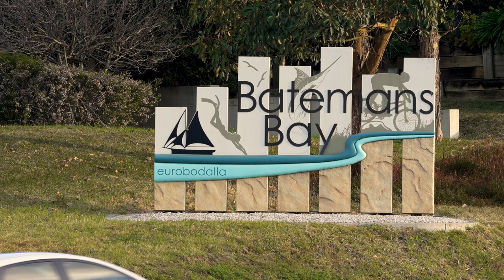Rally Action - Campbell Waller - Corolla KE35 - Lazer Rally of the Bay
Campbell Waller and Mark Weatherstone were entered in the Lazer Rally of the Bay in a Toyota Corolla KE35. After 20 years out of the sport, they were back competing in the East Coast Classic Rally Series. Finishing 2nd in the 2WD section, they enjoyed a great return to the sport!

Sit back and enjoy the action!

Thanks to the many partners of this event:

Shannons  | DBA - Disc Brakes Australia  | Lazer Lamps - Aus/NZ  | PRO Speed Racing | Motorsport Race Gear  | Premier Pools  | Prodriver  | Techworkz Automotive  | Trailer Camper Australia  | White Wolf Constructions  | Hoosier Tire Australia  | Shamrock Haulage Pty Ltd  | Cavallino Motorsport  | Simpson Australia  | Eurobodalla - South Coast NSW | Lazer High Performance Lighting